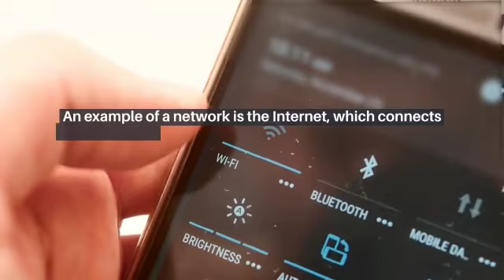What is network and it's types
A Network is a collection of computer  servers mainframe Network devices and share information B/W peoples using internet is called Network